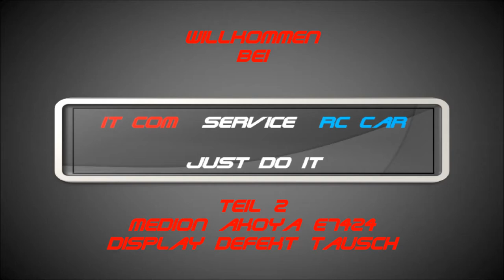Medion Akoya e7424 - Display defekt mit Tauschen inkl. Test IT com & RC car Service - just do it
IT COM & RC CAR Service - ist ein just do it – wo alles gezeigt wird mit Trick´s und Tipp´s und Quick und Video und Tutorial !
Hier zeige ich euch wie ich ein Medion Akoya e7424 - wo der Display defekt ist getauscht habe und alle test gemacht habe inkl. komplett Service mit Reinigung und allen test, ist sehr spannend sieht selber - es lohnt sich, und wenn euch das Vlog gefallen hat dann Like & Abo -
danke ihr seit die Besten.

Hey Leute ich wollte euch mal so vorstellen wie ich ein alten _______ zum leben erweckt habe, in diesem Tutorial Video sind ein paar Quick Tipp´s und Trick´s die ich hier angewendet habe, also falls ihr ein paar fragen oder Iden habt dann schreibt mir in denn Kommentar , und wünsche euch viel Spaß mit dem Video !

Wie man zum Beispiel ein Office PC oder ein Gaming PC selbst Baut und aufsetzt und Voreinstellungen fein abstimmt und den IT Com auch besser machen kann !
Wie man zum Beispiel ein RC Car Standard oder ein RC Car Raceing zusammen Baut und Voreinstellungen fein Trimmt und den RC Car
auch besser machen kann !

Möchtest du deinen fertigen oder deinen eigenen
IT Com & RC Car aufrüsten oder Bauen, weißt aber nicht genau, worauf du achten solltest ?
Oder hast du vielleicht schon ein IT Com & RC Car,
doch dieser will aber nicht so richtig funktionieren ?

Dann bist du hier genau richtig, ich biete dir wöchentlich neuen Input und Trick´s und Tipp´s und Quick und Video´s sowie auch Tutorial an, um dein IT Com & RC Car auf dem gewünschtem Ziel zu bringen!

Ich bin seit einigen Jahren erfolgreich als Hobby –
IT Com & RC Car Service – Experte unterwegs und betreibe erfolgreich von Freunden und Arbeitskollegen die IT Com & RC Car.
Hier möchte ich mein Wissen mit euch teilen –
und gebe auch konkrete Schritte um das Gelernte sofort in die Tat umzusetzen.

Die Auflistung jeder Artikel für

Mein Equipment

Kamera und Audio Recorder und Mikrofon sind von :
´´Blackview bv9700 pro´´

Windows 7, 8, 10, echt günstig kaufen von :
´´esdownload inkl. Key´´

Empfohlene Video

Social Media